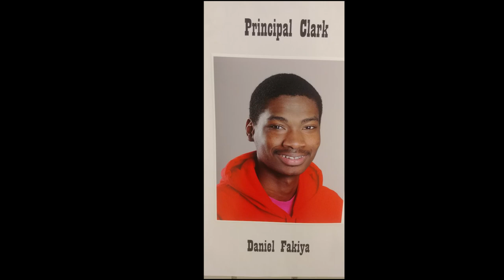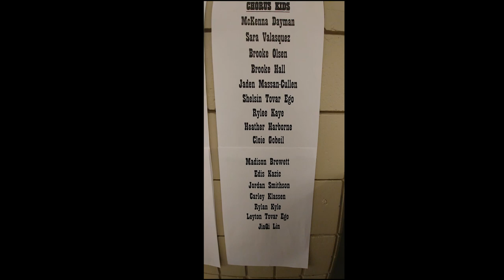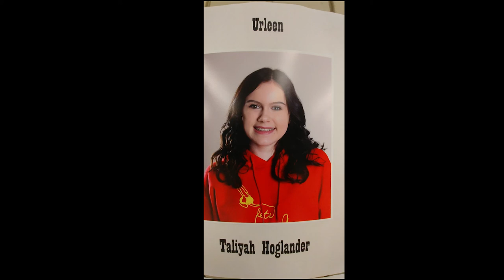Crocus Plains Presents: Footloose The Musical (2018)